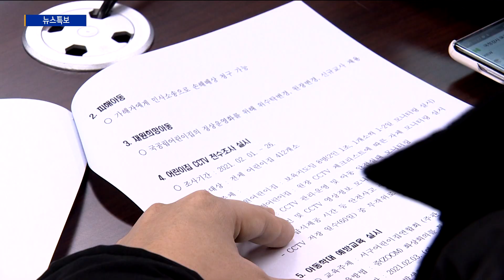서구, 어린이집 아동 학대 후속 대책 마련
[기사내용]
서구가 국공립 어린이집 아동 학대 사건과 관련해
후속 대책을 마련했습니다.

서구는 피해 아동 학부모들과 간담회를 갖고
이들의 요구 사항을 청취한 뒤
후속 대책을 약속했습니다.

서구는 우선 해당 어린이집 원장의 출근을 즉시 중단시키고,
학부모들이 원하는 곳에서 원아들의 심리 치료를 지원하기로 했습니다.

또 다른 어린이집으로 옮기는 전원 조치에 대해서도
학부모들의 의견을 수렴해 방안을 찾을 예정입니다.

서구는 모든 어린이집에 대한 전수조사를 벌이고 있으며,  상？하반기 특별점검도 진행할 계획입니다.

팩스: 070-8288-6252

평일 07:00 / 12:00 / 19:00 / 24:00

[주말뉴스]
주말 07:00 / 12:00 / 19:00 / 24:00